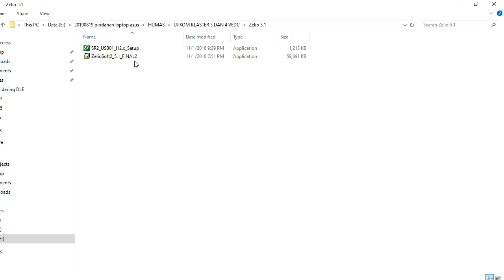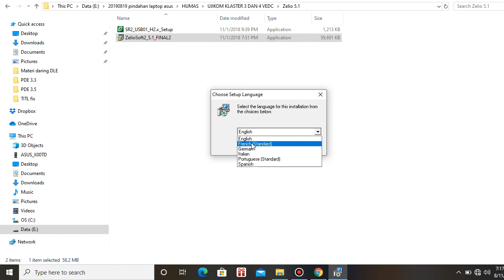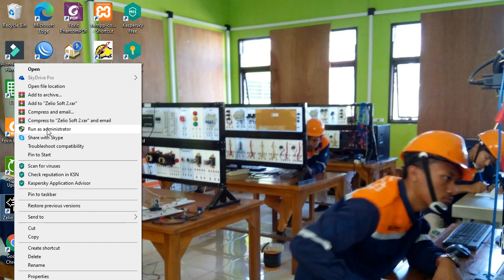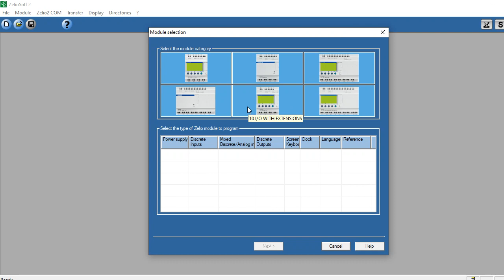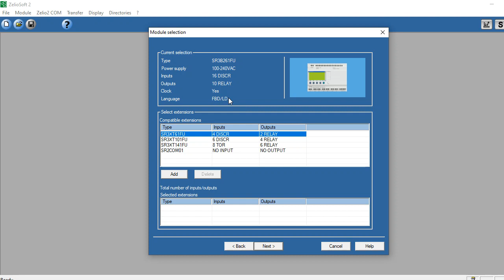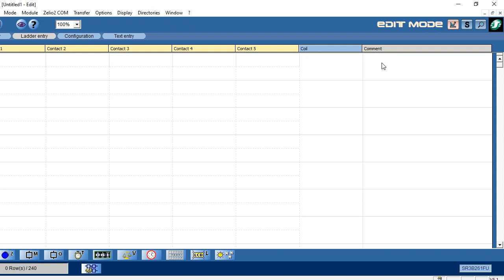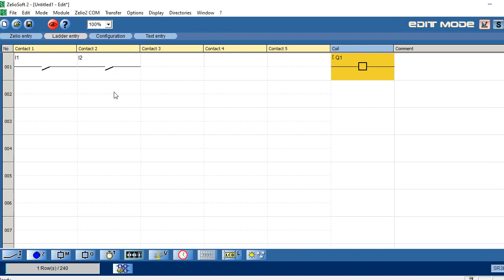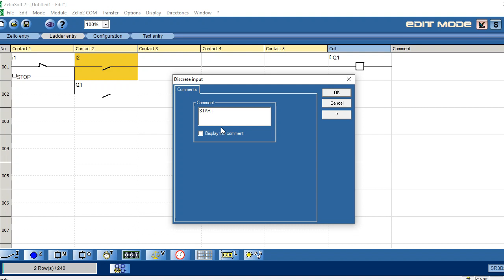Instalasi dan Pengoperasian Zeliosoft2 Smartrelay